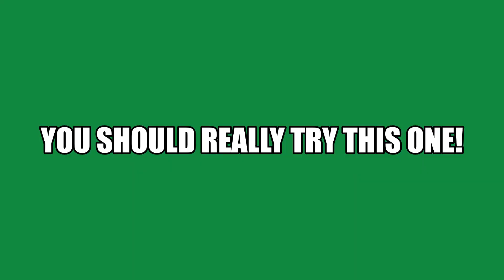Team V Learning - Science - Christmas - Reindeer Toothpaste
Oh ... my ... goodness!  Team V, this is just the craziest Christmas science fun that you can have.  Today here on Team V Learning we will be making reindeer toothpaste.  This is a spin off of elephant toothpaste and it is a crazy science experiment for people of all ages.  Come and join us for some festive science fun.